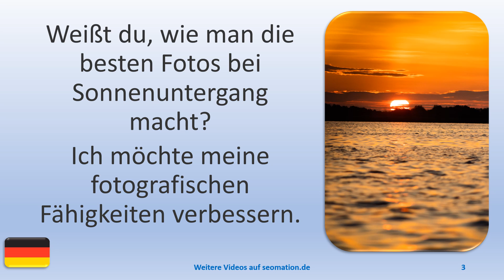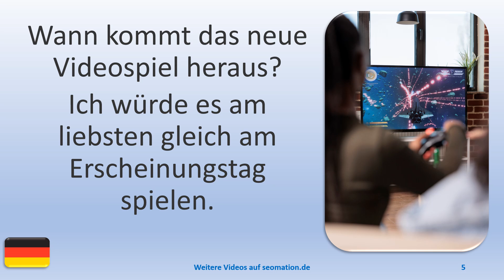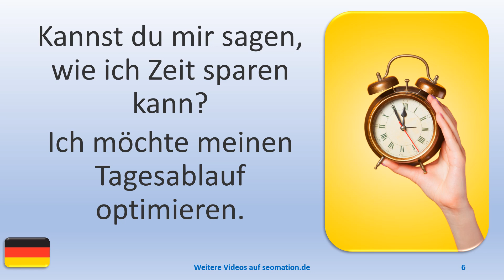❓FRAGEN❓025❓Ich lerne Deutsch. Mit einfachen Worten und Sätzen ins Abenteuer Sprache.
🏆BEISPIELSÄTZE:🏆

A
✅aber✅abgehalftert✅abgeriegelt✅abgeschlossen✅abweisend✅allein✅allergisch

L
✅lediglich✅legendär✅legitim✅lehrreich✅limitiert✅lückenhaft✅luftig✅luxuriös